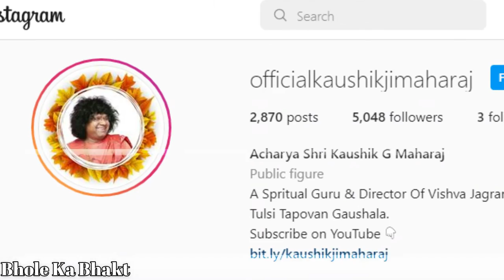आचार्य कौशिक जी महाराज Biography 2022 # Aacharya Kaushik Ji Maharaj Age, Trust, Family, Wife